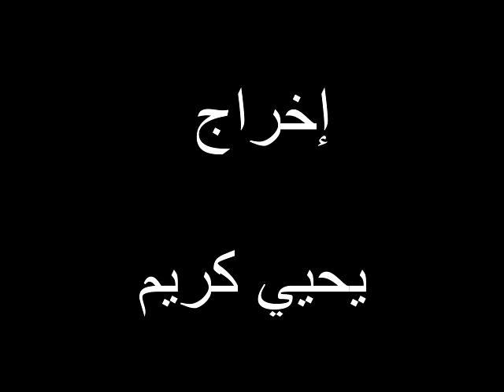إنذار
يناقش الفيلم مشكله اهدار الوقت عند الشباب و الاطفال في هذا الزمن

الممثلين : منه كريم , مريم كريم
تصوير , مونتاج ,  هندسه صوت , تأليف اخراج : يحيي كريم